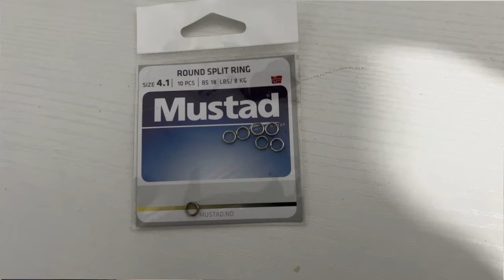Il GRANPESCATORE, un'esca da provare assolutamente! (vi faccio vedere come modificarla)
In questo video voglio farvi vedere un'esca usata da moltissimi anni per pescare le spigole e altri predatori costieri: il cucchiaino "Granpescatore". Quest'esca è davvero micidiale per insidiare i predatori sia a traina, sia con la bombarda da riva. Nel video vi spiegherò anche come effettuare una modifica per far funzionare ancora meglio il cucchiaino "Granpescatore".

Visita la vetrina Amazon di Lovefish
Riprese:
GOPRO 10
GO PRO 9
DJI OSMO ACTION
DJI OSMO POCKET 2 videocamera stabilizzata e microfono

Attrezzatura usata:
Streamer brillanti

🐟Se ti fa piacere puoi contribuire al progetto LOVEFISH con una piccola donazione! Grazie 😀